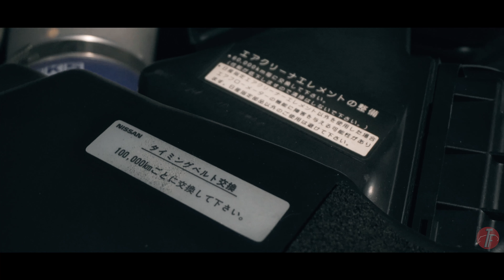Nissan R34 GT-R V-spec II Nur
Another rare species of godzilla has been found on our soil. fully stock with only 40k+ km. Final production model of the the famous r34 GT-R
The V - Spec II Nur.

Ps; what is "nur" stands for? Drop your answer in the comment section below!